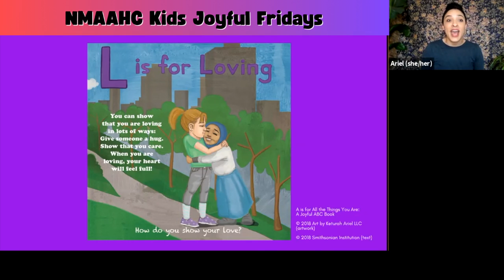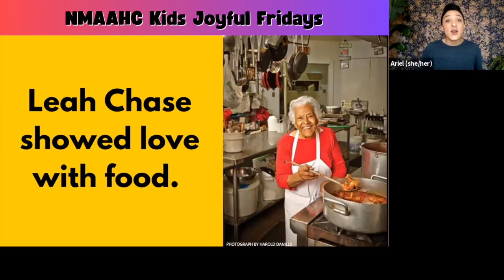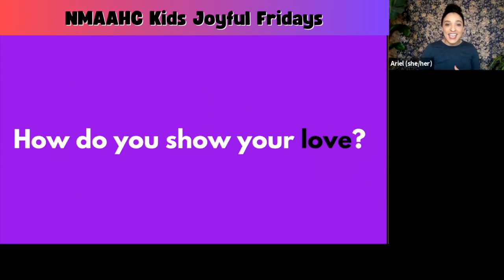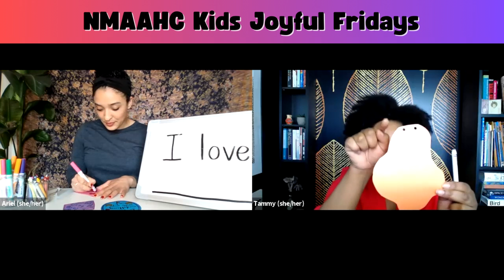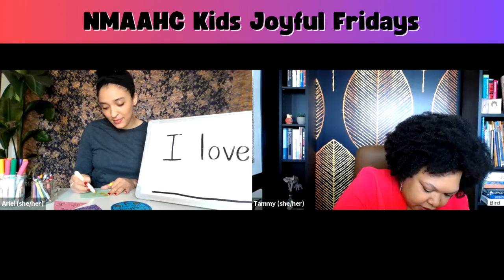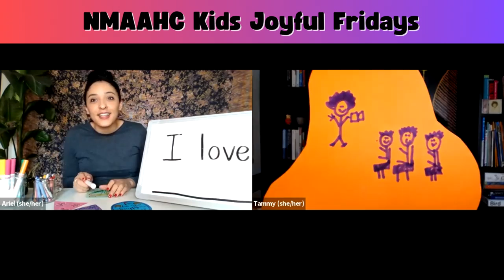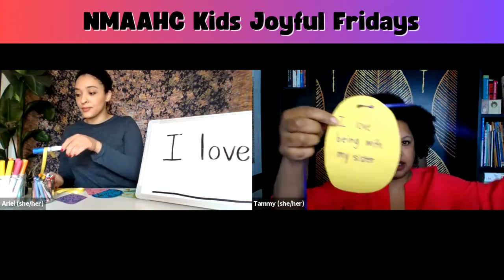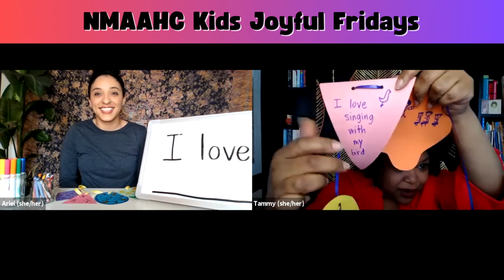How do you show LOVE? | Joyful Lessons + Art Projects for Kids | NMAAHC Kids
Program Description: During this program we’ll look at photos from the National Museum of African American History and Culture collection and talk about ways to show love. Then create a banner with loving words and pictures!

Get Your Own Copy of A is for All The Things You Are: A Joyful ABCs Book by Anna Hindley, illustrated by Keturah Bobo: ​​